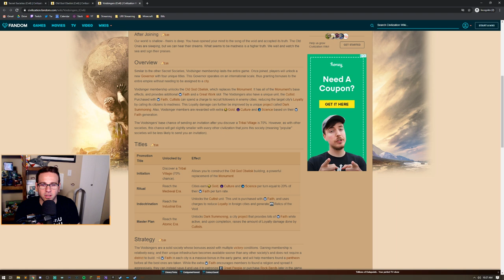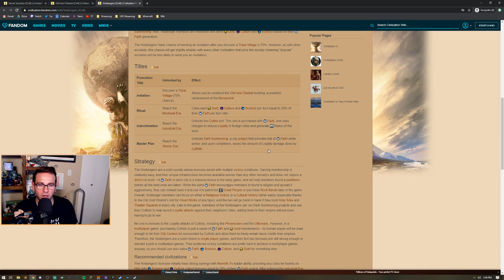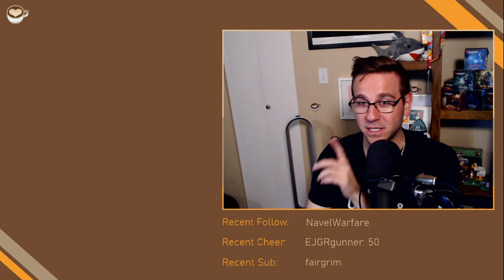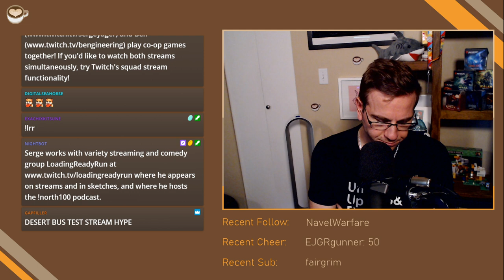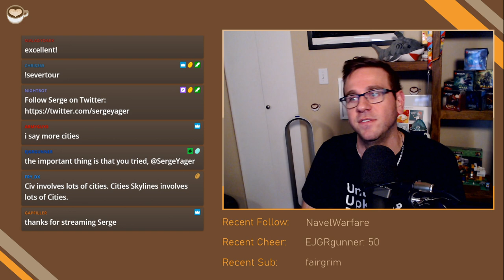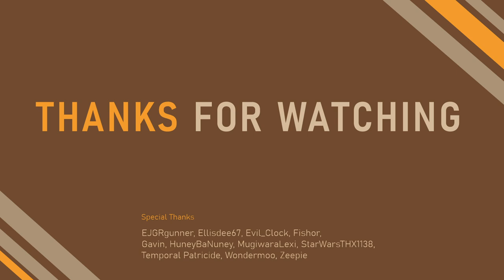Civ 6 AMBIORIX ll Ep 1 GAUL'D TO MEET YOU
Sid Meier's Civilization VI: New Frontier Pass

Today we take a look at the new content from the Byzantium & Gaul Pack.

All DLC and these mods: Alternate Policy Screen, Real Era Tracker (UI).

Broadcast: September 24, 2020

0:00 Stream Start
4:13 Game Start
3:35:54 Short Break
3:40:50 Game Resumes